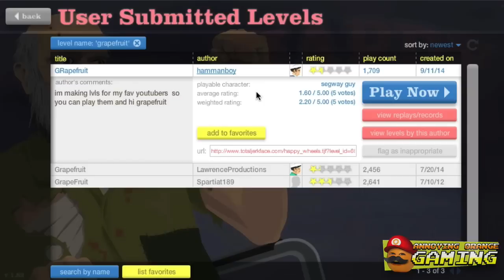Grapefruit Plays - HAPPY WHEELS: $MONEY